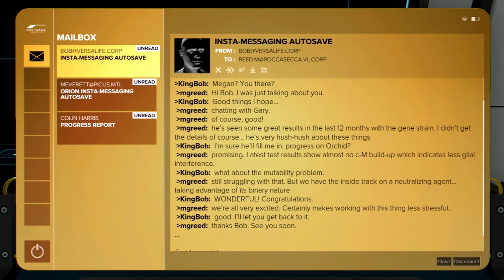Deus Ex: Mankind Divided l Non Lethal Walkthrough - M12 The Bank Heist - Part 21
--- Timelines below :
0:00 Right after mission 10 , two mission will pop up , and you will have to choose to do only one of them . No matter what you choose , the choice you make will change the game latter. If you want to see me playing M11 , saving the bomb maker Allision , please check mission 11 in my lethal walkthrough.

1:21 In M12 , Adam Jensen will sneak into a bank and collect secret informations about the Orchid . In the garrare , you can turn off the cameras in the room with 1 guard ( which obviously already turned off for me cause i happened to be in there and loot some bank vaults before this mission )

3:18 Latter on , you only can use the main evalator if you have a special key card , if you followed my walkthrough of side mission 5 , you would be fine . If you find yourself stuck there , please visit SM05 of my non lethal walkthrough.

4:00 Once inside CEO's room , to have access to the secret room . Make sure you have 2 blocks on the left , 1 blocks in the middle and 3 blocks on the right. Theres a Praxis Kit inside and a way to the next location of the mission.

7:08 After you loot the mission's vault clean , you will see alot more vaults on the way out , 2 vaults can be unlocked with 2 keycards which can be found in the Prague City and 1 vaults can be unlocked with the scientist keycard while doing a sidemission called " The Mystery Augs "